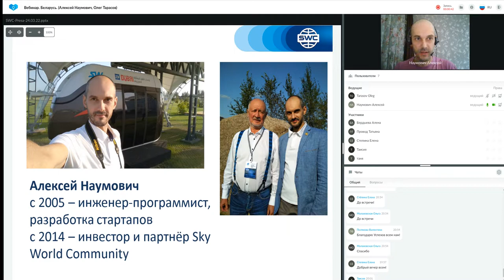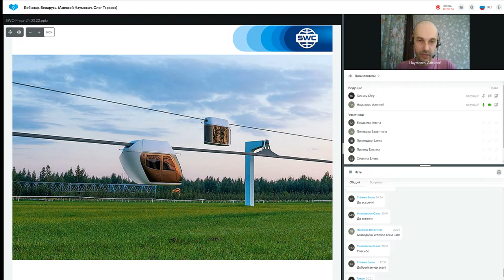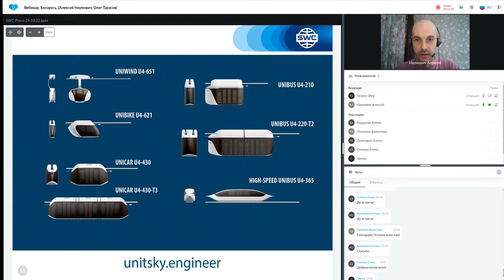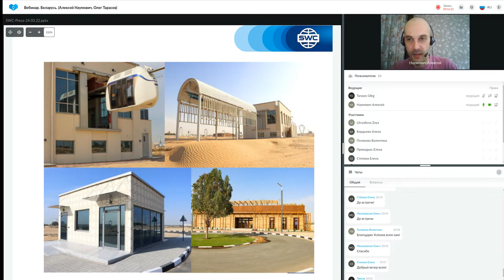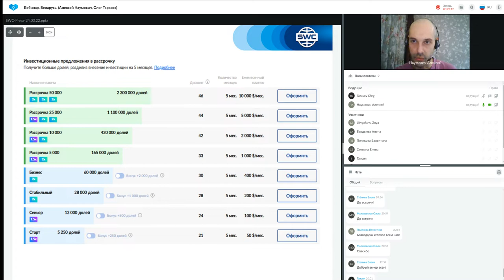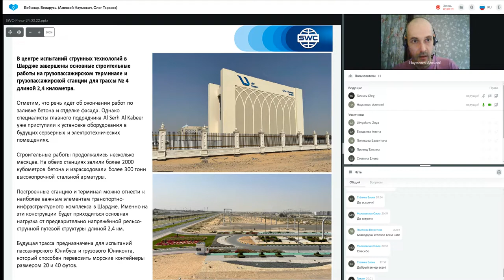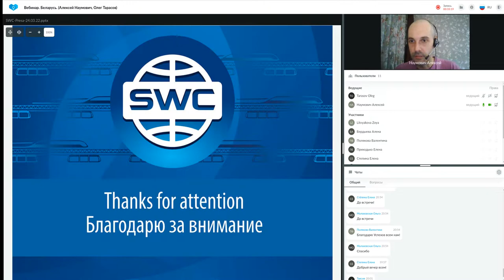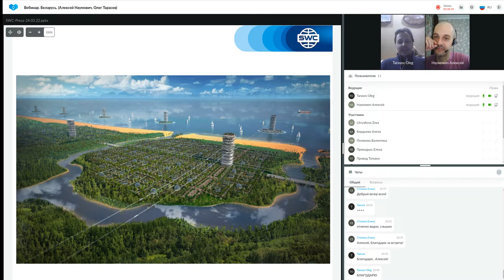Презентация технологии от 24.03.2021. Ведущий: Алексей Наумович